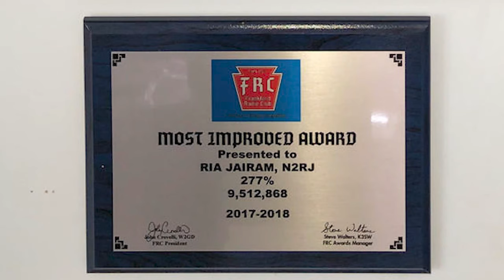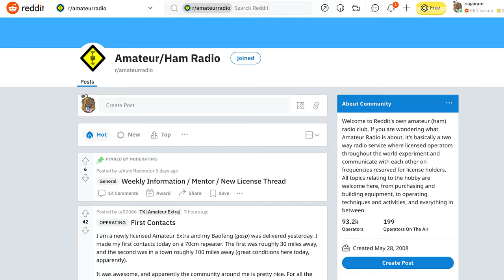Are amateur radio clubs still viable? Do you even need a ham radio club?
Are radio clubs still viable? Do you even need a ham radio club?

Many people shy away from radio clubs. Here we explore how you can find a club that suits you, make the most of your club membership and advice for clubs who want to attract and retain members.

**RECOMMENDED PRODUCTS**
Ecoflow River Mini portable power station
Ecoflow River Mini portable power station (wireless with USB-C)
Anker PowerPort 10 USB charger